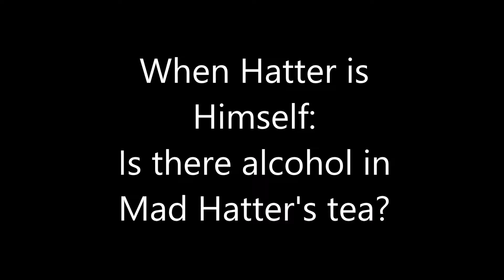My Mad Hatter Cosplay Introduction Video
I made a mistake, tomorrow I'll actually have all the makeup on. :)